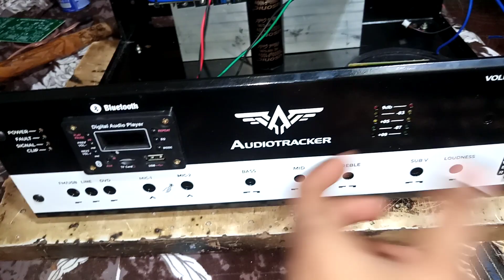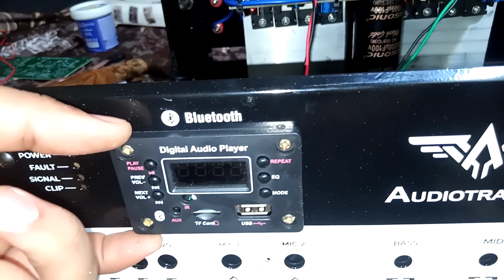How to make 200+200watt stereo amplifier// 45 0 45v 12ampere copper transformer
200+200watt stereo amplifier
400watt amplifier
stereo amplifier
jilin transistor
45 0 45 v 12amp transformer
bass amplifier
bass treble amplifier
bass treble mid amplifier
2sc5200 and 2sa1943 transistor